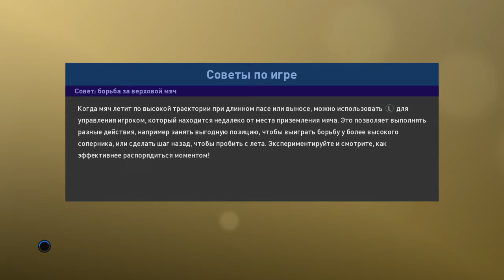Pes19. Game against 1k+ rating, hmodh_abusheikha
Kinda lucky game for me.